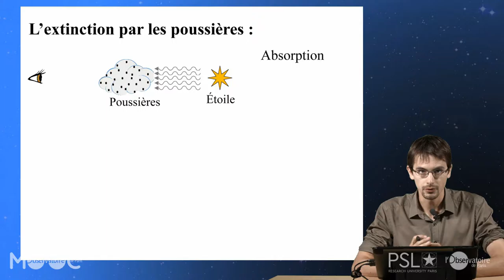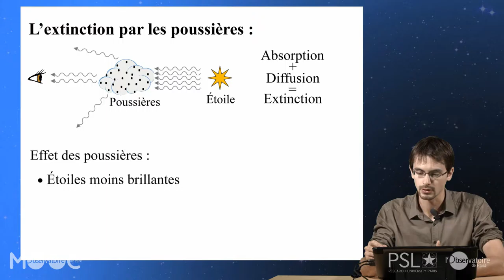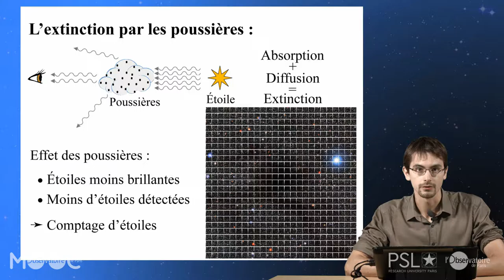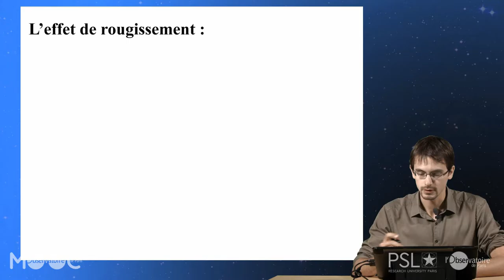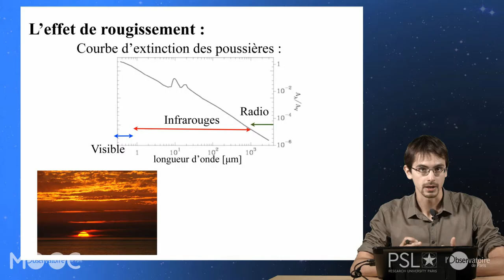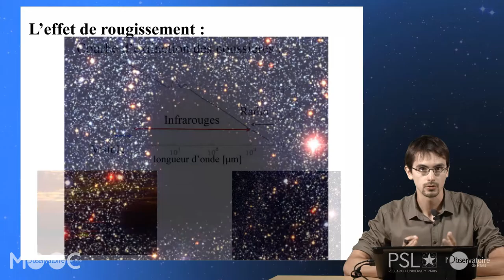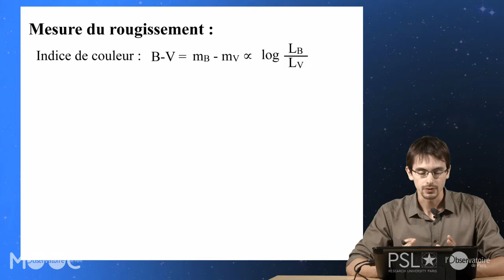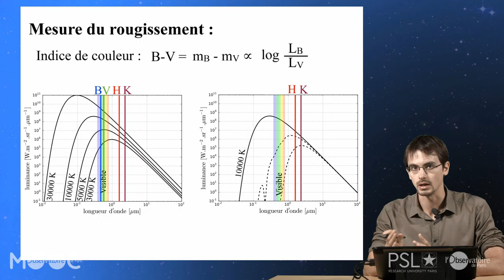18 PU VID 11 02